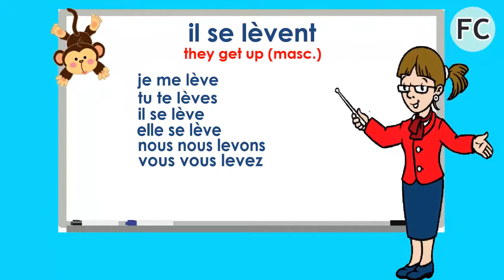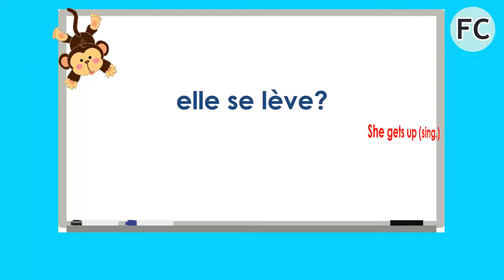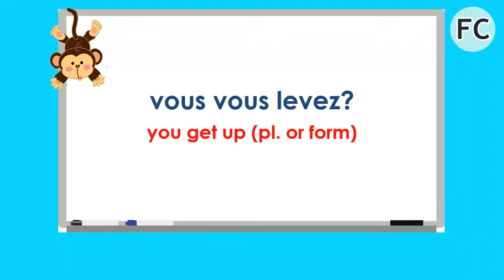Le Verbe Se Lever au Présent - To Get Up Present Tense - French Conjugation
Learn and practice french with this conjugation "Se lever Présent":
The verb "to get up" is conjugated this way in present tense:
je me lève, tu te lèves, il se lève, elle se lève, nous nous levons, vous vous levez, il se lèvent, elles se lèvent.

TIMESTAMP:
00:08 Conjugation
01:14 Practice (with english subtitles)

📕 SHORTS VIDEOS📕